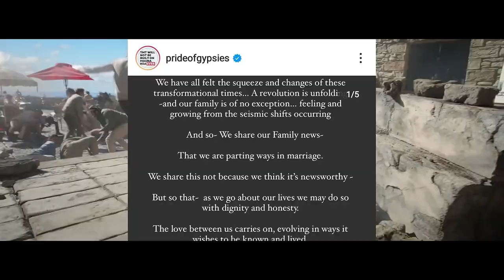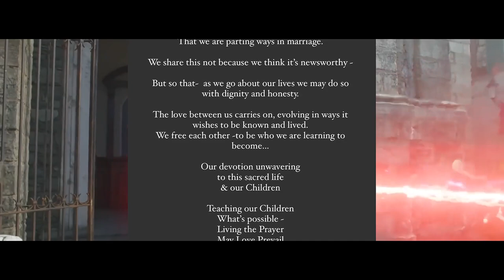Aquaman 2 CANCELLED Due To Jason Momoa and Amber Heard News?!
Since Jason Momoa and Lisa Bonet’s recent divorce news, a lot of you have become hopeful again. Yes, Jason and Lisa’s split may have been the saddest couple break-up this 2022 so far, but because of Jason’s Aquaman co-star, Amber Heard’s involvement in the issue, fans are curious about whether Aquaman 2 will get canceled. The DC franchise Aquaman and The Lost Kingdom has been the subject of many, many controversies since Amber Heard and Johnny Depp’s ongoing defamation case. You may remember that Johnny had been fired twice from his collaborations with Hollywood –the first one being Warner Brother’s Fantastic Beasts 3: The Crimes of Grindelwald, and the other one by Walt Disney when they stated that they will cut Johnny Depp, and Jack Sparrow’s character for that matter, from the succeeding films and series related to the Pirates of the Caribbean franchise. All this hit and backlash from Hollywood was received by Johnny Depp while Amber Heard was walking free, taking major movie roles. In 2018 alone, when all the defamation ruckus had started, Amber was cast as Queen Mera in one of DC’s biggest movies yet. And even after all that has happened between the period of 2019 to 2021, Amber Heard still remains a cast member in the upcoming DC sequel. Because of that, people can’t help but question, with the ongoing issues circling around their major casts, will Aquaman and The Lost Kingdom be canceled? Well, let’s find that out in this video. Now, let’s begin!

The longtime couple, Jason Momoa and Lisa Bonet, announced recently that they are in the process of divorcing via a joint statement on Momoa’s Instagram account.

In the wake of the news, a lot of people are pointing the finger at Amber Heard, Jason’s co-star in Aquaman and the Lost Kingdom. When Amber Heard and Jason Momoa met on the set of 2009's The Rum Diary, some fans thought that the two of them started dating in the same way. It doesn't matter what happened between Amber Heard and Jason Momoa. The fact that Momoa is still working with the actress may have led to their breakup, even if nothing else had changed. In addition, even though Heard and Momoa may not have had a romantic relationship, it is possible that Heard has seen a chance. So, is Amber Heard to blame for the accident, then? At this point, we can only guess. It took a long time to make Aquaman and the Lost Kingdom, which starred both Jason and Amber. In June of last year, the main filming for the sequel started, and director James Wan said that it wrapped an hour before Momoa and Bonet made their statement together.

However, now that a lot of issues are going on, including Amber Heard’s upcoming trial this spring and Jason Momoa’s controversial split, fans are wondering… could Aquaman 2 be canceled? Well, for all you Johnny Depp supporters who have been planning. But again, It’s only January of this year, a lot can still happen. With Jason Momoa’s recent split and another major character, Amber Heard, facing many challenges and an upcoming trial, Aquaman 2 getting canceled is a clear possibility.

But since the movie’s clear hit in 2018, you might also be wondering, what really is taking the release of the movie so long? Does it have anything to do with Amber Heard? Despite the critical and financial success of 2018's Aquaman, why is the sequel, Aquaman and the Lost Kingdom, which won't arrive in theaters until December 2022, taking so long to come out? Director James Wan's Aquaman, starring Jason Momoa as the titular character was a homerun for the DC Extended Universe. Not only did Aquaman receive fairly positive reviews, but it was a box office smash, grossing over $1 billion worldwide and making it the highest-grossing film in the DCEU thus far. Because of Aquaman's success, talks of a sequel quickly progressed, with Warner Bros. confirming the sequel. Four years will have passed between the release of Aquaman and Aquaman and the Lost Kingdom, which is an unusual gap for a superhero film. If Aquaman 2 were to follow the traditional pattern for superhero films.

Meanwhile, Jason Momoa seems like he is already starting to move on. People reported that the actor was spotted in Los Angeles without his ring, a few days after he announced his split from Lisa Bonet.

That’s all for today, we hope you enjoyed that video and if you did, make sure to watch our video “All the major signs that point to Jason and Lisa’s divorce”.